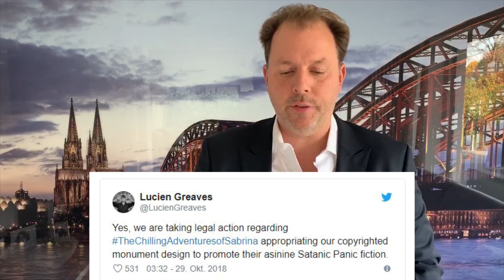Satanisten verklagen Netflix - Baphomet in "Sabrina" geklaut? | Rechtsanwalt Christian Solmecke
In der beliebten Netflix Serie "Chilling Adventures of Sabrina" soll die satanistische Statue des Baphomet von der Satanisten-Kirche geklaut worden sein.

Die satanistische Kirche verklagt nun Netflix auf 150 Millionen Dollar Schadensersatz.

Update: Netflix und die "Satanisten" haben sich außergerichtlich geeinigt. Wie viel Geld hierfür geflossen ist, weiß man nicht. Die Sekte soll jedoch im Abspann als Urheber genannt werden. Mehr dazu bei unserem Kooperationspartner

Das Thema des morgigen Videos:

Neben seiner Kanzleitätigkeit ist Solmecke Geschäftsführer des Deutschen Instituts für Kommunikation und Recht im Internet an der Cologne Business School Dort beschäftigt er sich insbesondere mit den Rechtsfragen in Sozialen Netzen.
Vor seiner Tätigkeit als Anwalt arbeitete er über 10 Jahre als freier Journalist und Radiomoderator (u.a. für den Westdeutschen Rundfunk).